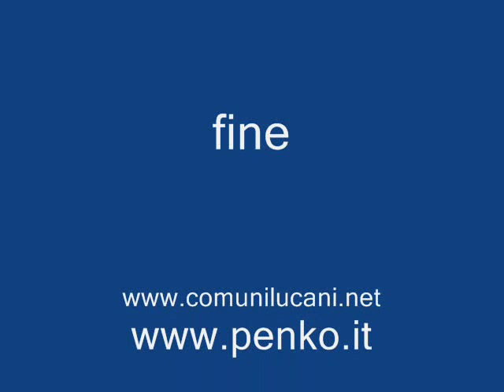Maschito antica canzone arbereshe 2 parte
Maschito piccolo paese di origini arbereshe (1534) conserva ancora tradizioni che si tramandano da generazioni - si è perso molto - solo gli anziani parlano ancora l'antica lingua - ora si cerca di recuperare con testimonianze quello che resta e che si spera non venga perduto.